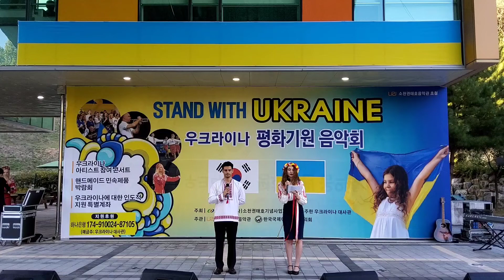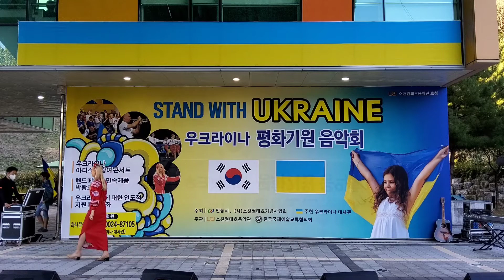우크라이나 평화기원 음악회 - Julia Stepanets